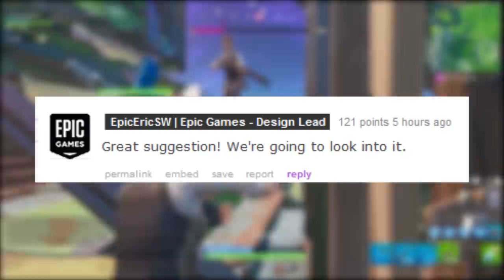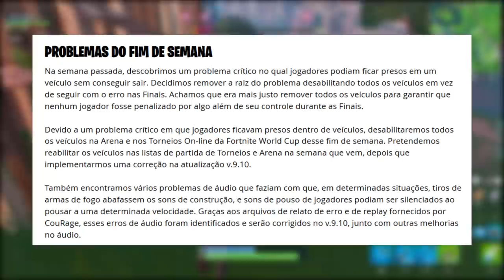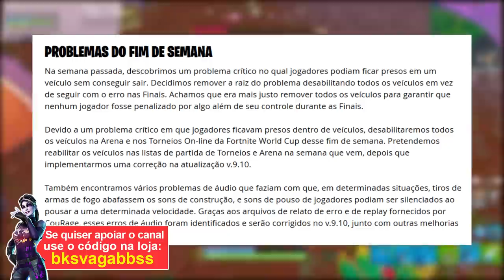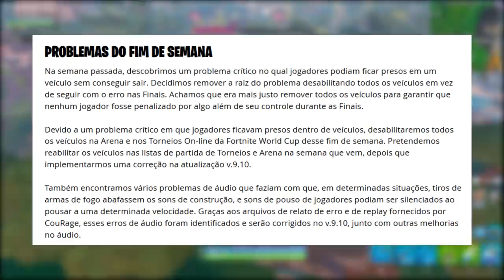FORTNITE - NOVO PACOTE EXCLUSIVO e MUDANÇAS CHEGANDO?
Fala rapaziada, Vagabbss aqui com mais um vídeo, e dessa vez falando muitas novidades do Fortnite Battle Royale, sobre o novo pacote exclusivo, possível futuras mudanças  na Metralhadora de Tambor, veículos desabilitados na Copa do Mundo dessa final de semana, Fortbyte #64 e mais. Espero que gostem :)